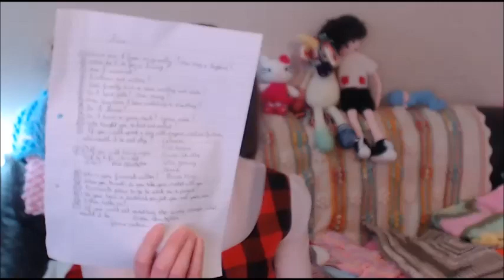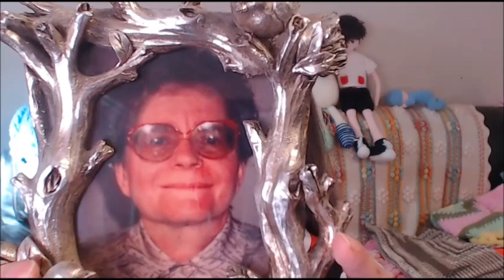Mother and Son Q&A / AMA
In today's video, we are doing a Mother and Son Questions & Answers / Ask Me Anything ! It has been such fun to do and I would like to thank you all for your
questions. I will write below all the questions, I hope you will join us and have fun !

My son's questions :
1 - How old are you ?
2 - What are your interests ?
3 - Did you master the game your mum bought you for Christmas ?
4 - What is your favourite thing to do ?
5 - What is your favourite colour ?
6 - What is your favourite subject in school ?
7 - What is your favourite game ?
8 - What makes you happy ?
9 - What do you look forward to when you wake up ?
10 - If you opened a store, what would you sell ?
11 - If you could write a book, what would it be about ?
12 - If you had microscopic vision, what would you want to see ?

My questions :
1 - Where are you from originally ? How long have you been in England ?
2 - What do you do for a living ?
3 - Are you married ?
4 - Do you have brothers and sisters ?
5 - Does your family live in the same state and country ?
6 - Do you have pets ? How many ?
7 - How long have you been crocheting and knitting ?
8 - Do you drive ?
9 - Do you have a yarn stash ? Yarn room ?
10 - Who taught you to knit and crochet ?
11 - If you could spend a day with anyone, real or fiction, who would it be and why ?
12 - Who is your favourite author ?
13 - When you travel, do you take your crochet with you ?
14 - Favourite place to go to work on a project ?
15 - Do you have a husband or is it just you and your son ?
16 - Other hobbies ?
11 B - If you could bring anyone back to life, who would it be ? (from my son)
17 - If you could eat something that is very strange, what would it be ? (from my son)

Sabrina.